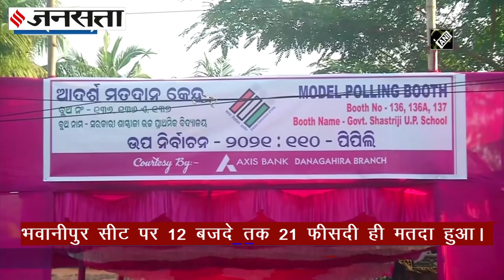भाजपा उम्मीदवार प्रियंका टिबरेवाल का आरोप, TMC विधायक ने जबरदस्ती बंद की वोटिंग मशीन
Bengal by Election: भवानीपुर समेत पश्चिम बंगाल की तीन सीटों पर उपचुनाव हो रहे हैं। मुर्शिदाबाद जिले की समसेरगंज और जंगीपुर सीट पर भी वोट डाले जा रहा हैं। भवानीपुर सीट पर सुरक्षा के खास इंतजाम किए गए हैं। यहां 97 पोलिंग बूथ बनाए गए हैं और केंद्रीय बलों की 15 कंपनयों को तैनात किया गया है। साथ ही बूथ के 200 मीटर के दायरे में धारा 144 लागू कर दी गई है।